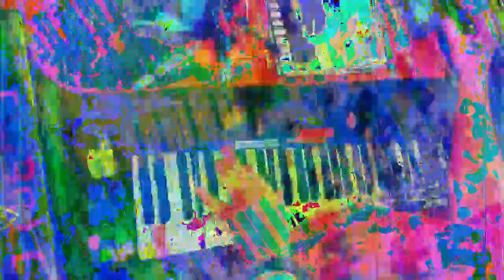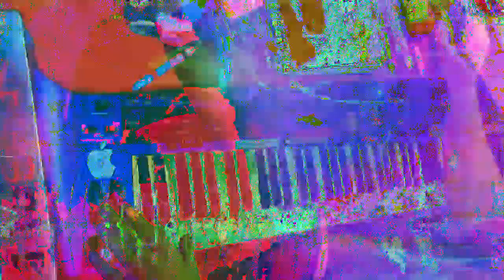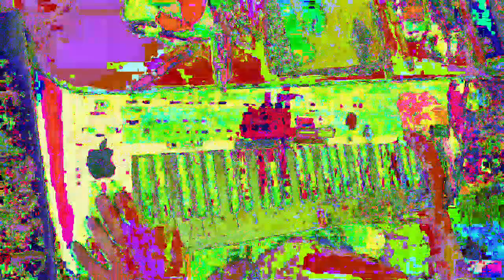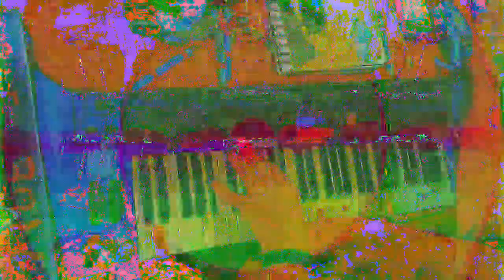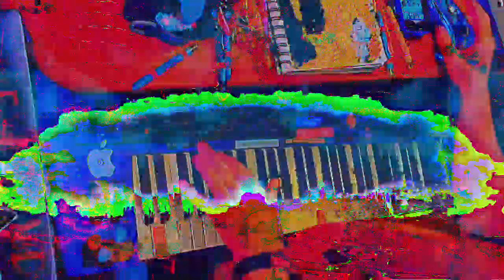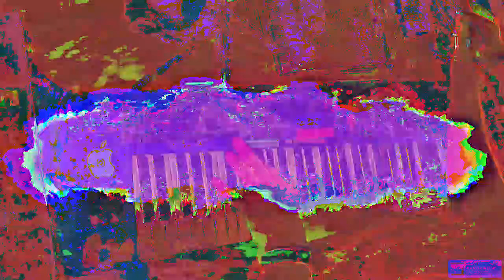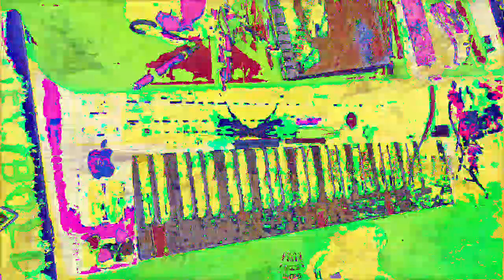[EPILEPSY WARNING] Movie 23 01 15 04h01m06s